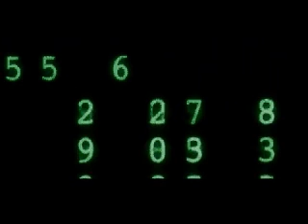SCAM Remix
Something I did for a college project. I synthesised the music (except the drums). The video seems to be about fridges. But there you go.